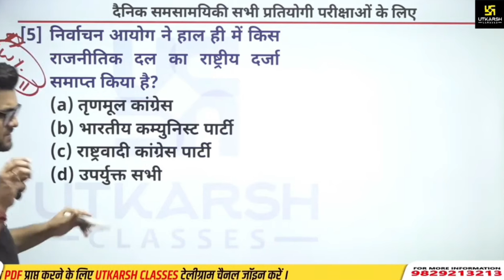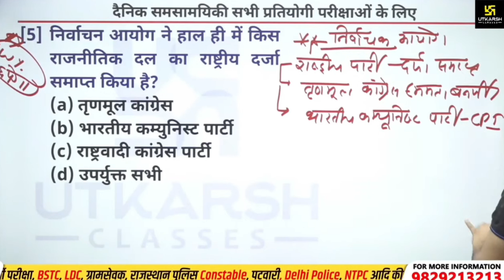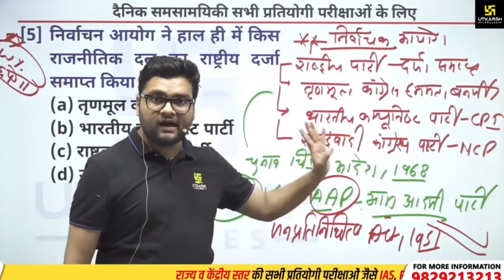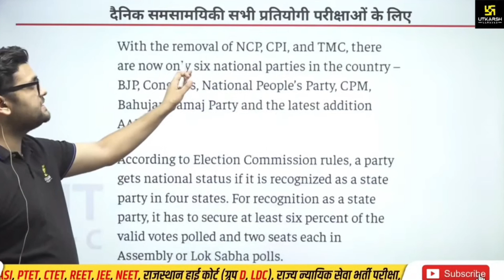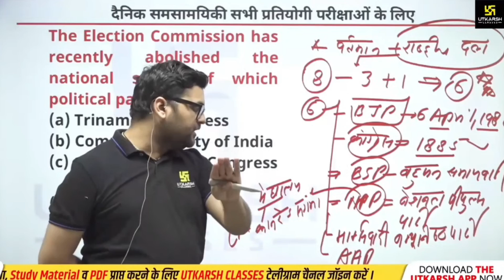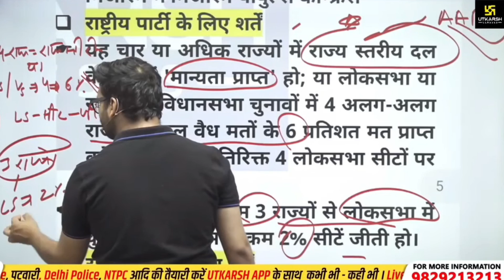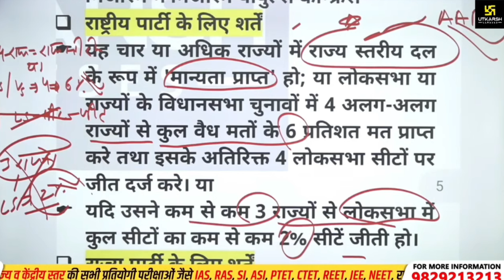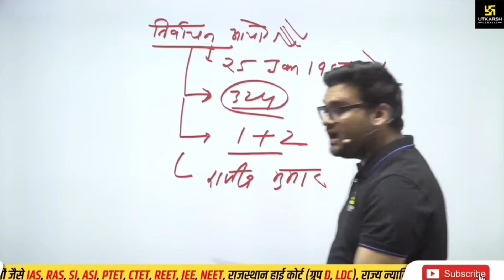आम आदमी पार्टी 6 वी राष्ट्रीय पार्टी || अरविंद केजरीवाल || Kumar Gaurav Sir || current Affairs 👑